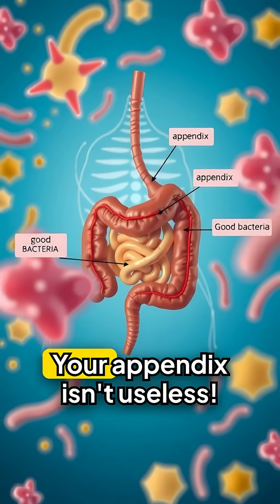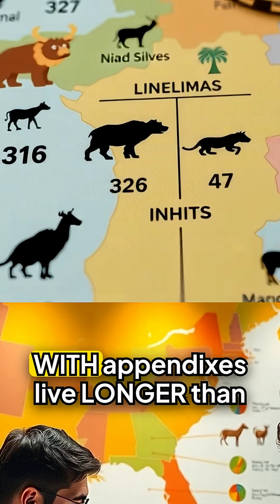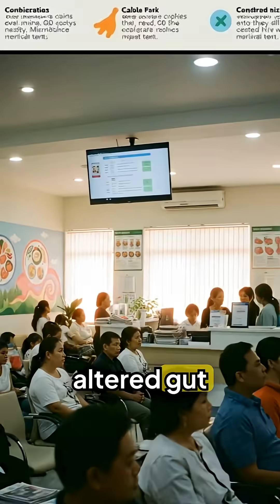Darwin was WRONG! Your Appendix Isn't Useless! Mind-Blowing Facts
Darwin was WRONG! Your Appendix Isn't Useless! Mind-Blowing Facts Prepare to have everything you learned challenged - Darwin was wrong about your appendix! 🔬 Discover the shocking truth that your appendix isn't useless at all and actually serves critical immune system functions. Learn mind-blowing facts about how the appendix stores beneficial gut bacteria, acts as a safe house for good microbes during illness, and plays a vital role in immune health. Perfect for science enthusiasts, medical students, biology lovers, and curious minds fascinated by human body mysteries!
mind blowing facts, shocking facts, science facts, medical facts, biology facts, human body facts, debunked myths, amazing facts